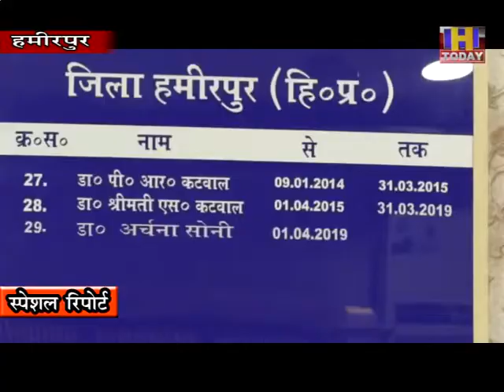11 sep 6 19 लोग निकले पाॅजीटिव, 95 वर्षीय महिला समेत 17 ने जीती कोरोना की जंग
जिला में 19 और लोग कोरोना पाॅजीटिव पाए गए हैं। ये सभी लोग पहले ही गृह संगरोध में रखे गए थे। वीरवार देर रात को प्राप्त रिपोर्टों में इनकी पुष्टि हुई है। इनके अलावा 95 वर्षीय बुजुर्ग महिला समेत कुल 17 लोग कोरोना को मात देकर स्वस्थ भी हुए हैं। मुख्य चिकित्सा अधिकारी डाॅ. अर्चना सोनी ने बताया कि संक्रमित व्यक्तियों के साथ प्राथमिक संपर्क के कारण 9 लोग पाॅजीटिव निकले हैं। इनमें धनेटा क्षेत्र के गांव भदरूं की 10 वर्षीय लड़की और 45 वर्षीय व्यक्ति शामिल है।